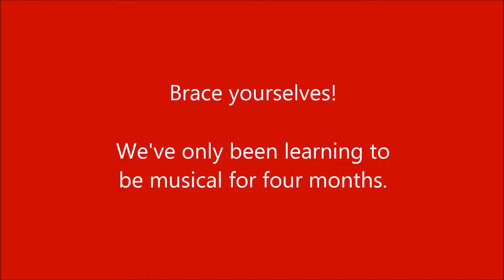Star of the Country Down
Star of the County Down, performed imperfectly by Hannah and Lottie with the violin and tambourine as accompaniment.

The Jolly Lasses is a mother and daughter duo on a mission, against all the odds, to become musical and to learn some European cultural talents. The cash-strapped mother is getting on a bit at the ripe old age of forty-five (as of 2017) and the daughter's handicap is a rare form of autism that reduces her tolerance of formal tutoring. So that means paid lessons are out and it's self-teaching for them.

Bets are on and the odds are high. Who knows? Perhaps the old nag and Seabiscuit will surprise everyone.